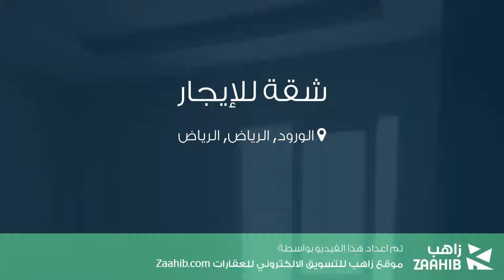شقة للإيجار في شارع العمار, حي الورود, مدينة الرياض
تفاصيل العرض:-

رقم: 4163902

ميزات:-

2 الغرف, 2 غرف أخرى, 2 عدد دورات المياه, سكني, تجاري, صالة